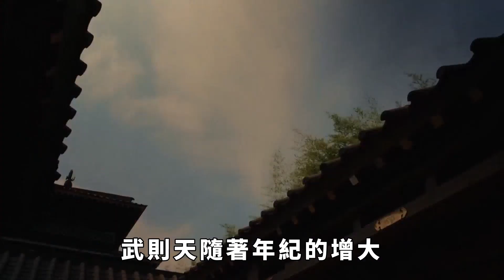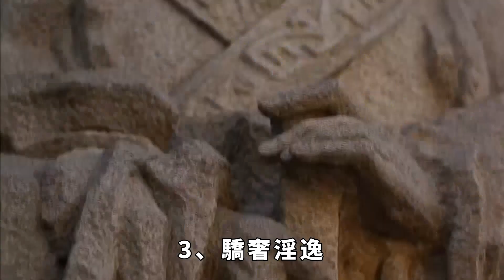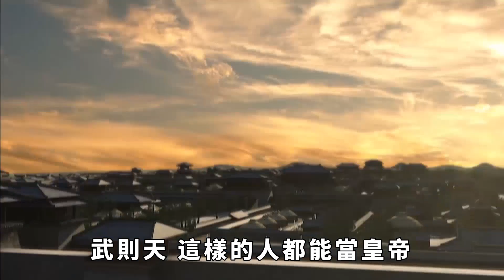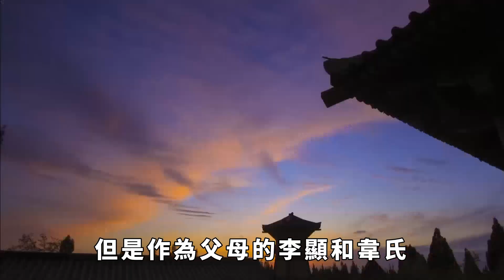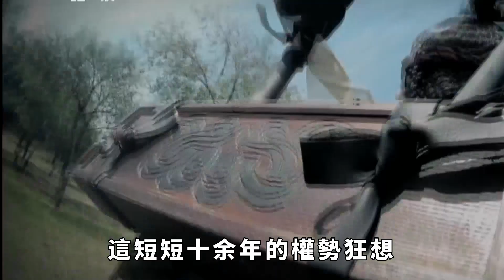安樂公主的大唐狂想曲：李顯夫婦極致的嬌慣，最後導致極致的悲劇。【繁華五千年】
安樂公主的大唐狂想曲：李顯夫婦極致的嬌慣，最後導致極致的悲劇。【繁華五千年】订阅链接：
大家好，歡迎您關註繁華五千年。世界太擁擠；心裏太空虛。城市的喧鬧；失蹤不屬於自己。想到你；心裏就會充實。願訂閱年叔的朋友幸福平安；快樂每一天！
新來的寶貝們沒點關註的請點一下關註，點關註，不迷路。
接下來，年叔也會好好努力！雙擊訂閱謝謝！好人一生平安。
唐朝可以說是中國歷史上無法繞過去的一個朝代，不但湧現出來唐太宗李世民這樣的千古一帝，還出現了中國歷史上唯一一位女皇帝：武則天。
在武則天稱帝的帶動下，許多大唐女性都視武則天為偶像，看到武則天一個普通的嬪妃都能一步登天，有一些身份顯赫的都想自己試一下，其中最著名的就要數太平公主和安樂公主了。本期我們就聊一聊在大唐所有公主中最奇葩的一位：安樂公主！
安樂公主名叫李裹兒，是唐中宗李顯的女兒。因為她出生時正值當時的李顯和韋氏被武則天貶斥廬陵的路上，出生時甚至缺少嬰兒衣物，李顯於是脫下自己的衣服裹住嬰兒，於是起名李裹兒。
李裹兒因為出生情況比較慘，又是李顯和韋氏的患難中所生的女兒，因此本來就寵愛，等待李裹兒長大後又出落的非常美麗，因此更加溺愛。
如今每一個人都知道，如果對孩子過於溺愛那不是為他好，而是害了他！但是李顯不知道這個道理，不但越發寵愛李裹兒，甚至隨著李顯再次登基為皇帝後，給予了李裹兒極大的權力。 請注意，本影片是專注於講解社會新聞和奇聞異事，完全符合YouTube社群準則。